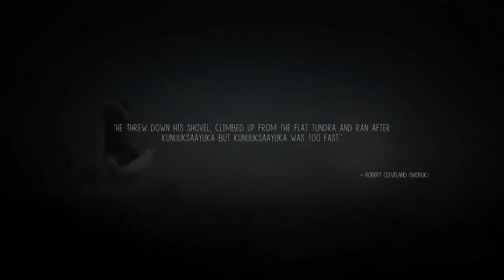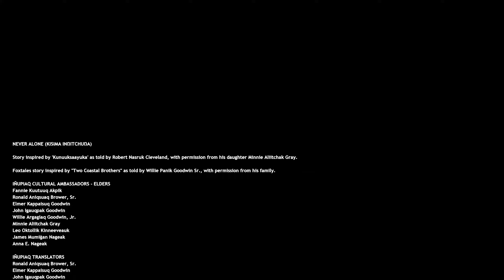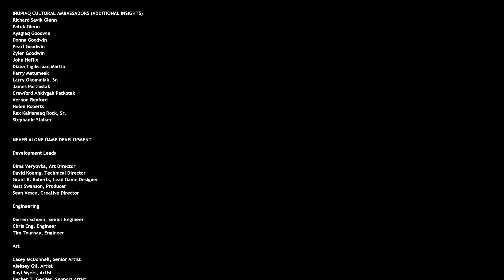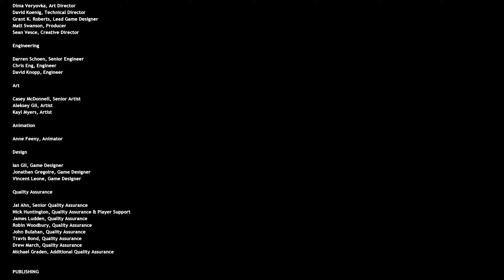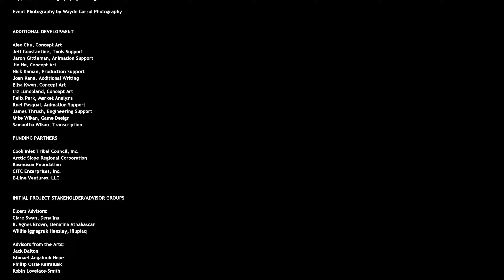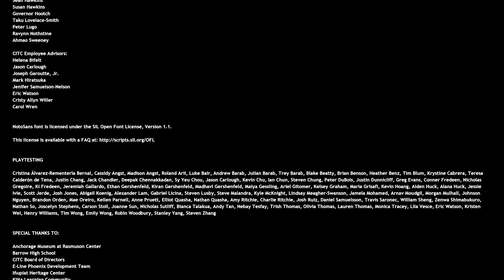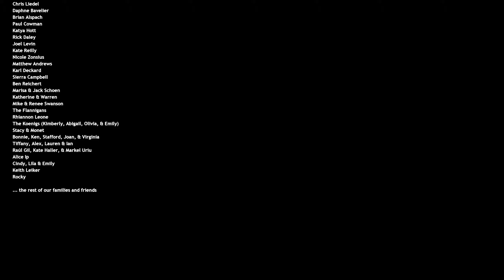Never Alone: Endings/Silla and My take on the story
Following the death of our Artic Fox by the hands of that horrible, horrible man, we continue on our journey to find the source of the Blizzards.
During the credits at the end, I share my feelings and interpretation of the tale, the things I learnt/the moral of the story. I finish it off with two final videos, one teaching us the importance of names, memories and stories and lastly, the origin of the tale in this game.

Thank you all for joining me and letting me share this story with you, it has been an amazing lesson.